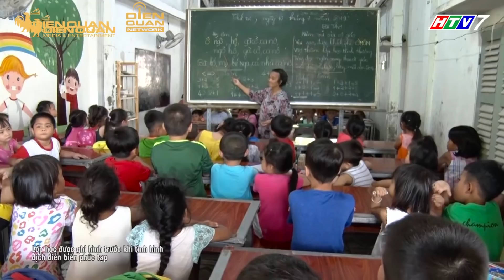Hát Mãi Ước Mơ 4: Ngọc Sơn, Đại Nghĩa, Võ Hạ Trâm xúc động với các hoàn cảnh mất mát vì đại dịch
☀️ Hát Mãi Ước Mơ 4 trở lại với thông điệp "Sing your dream - Cất cao tiếng hát, lấn át khó khăn", nơi chúng ta mang tiếng hát của mình để giúp đỡ cho những mảnh đời bất hạnh giúp họ vượt qua khó khăn, áp lực trong cuộc sống. Đó cũng chính là ý tưởng vì sao Hát Mãi Ước Mơ - Sing Your Dream ra đời

☀️ Danh ca Ngọc Sơn và ca sĩ Võ Hạ Trâm cùng với MC Đại Nghĩa sẽ đồng hành với Hát Mãi Ước Mơ Mùa 4. Hứa hẹn sẽ mang đến cho quý khán giả những phút giây xúc động, những câu chuyện mang tính nhân văn và vô cùng ý nghĩa.
Đón xem Tập 1 Hát Mãi Ước Mơ 4 phát sóng vào lúc 19:30 thứ 6 hàng tuần trên HTV7, bắt đầu từ ngày 24/12/2021